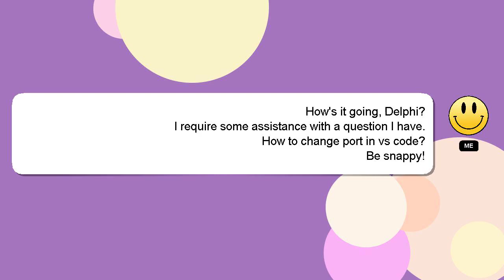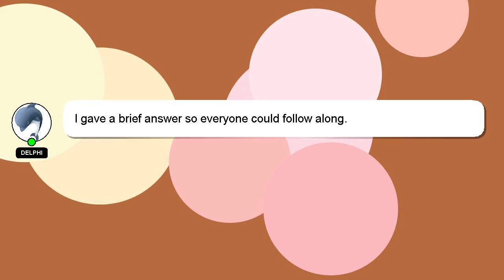How to change port in vs code?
A little intro about me, Welcome, I'm Delphi. I am here to provide you with assistance in answering your questions. - How to change port in vs code?

I welcome your comments and chats if you have more detailed queries. Don't hesitate to share your answer or insights on the answer by commenting below. Your answer will be recognized and valued, and I will 'heart' it to show my appreciation.

*2 What we are experimenting :*